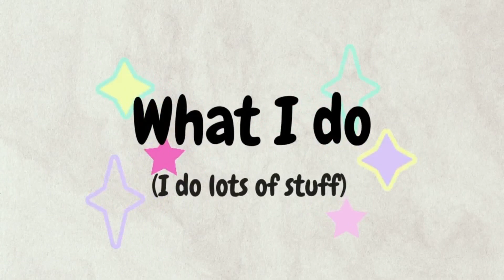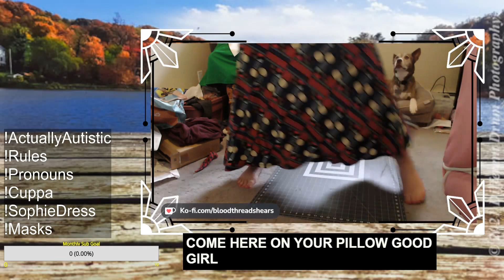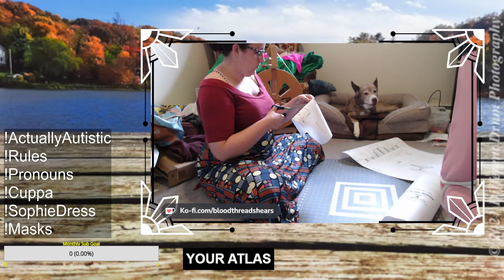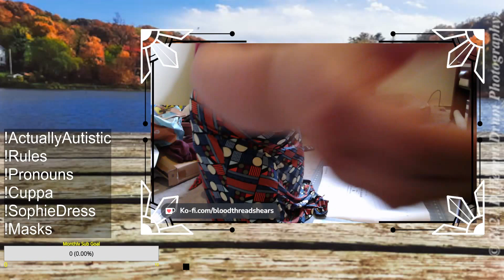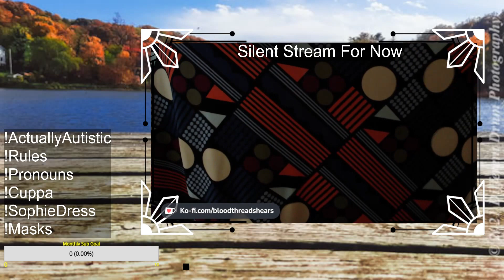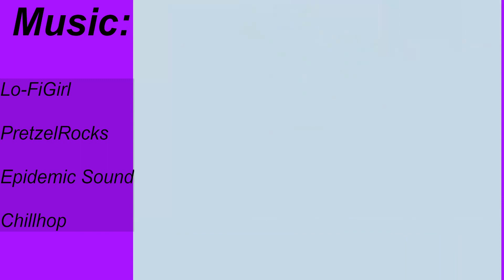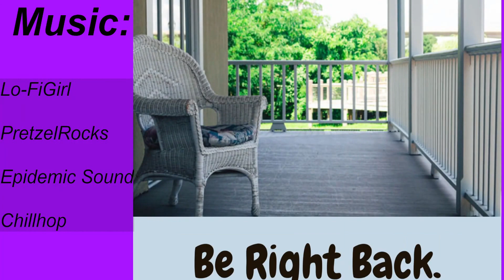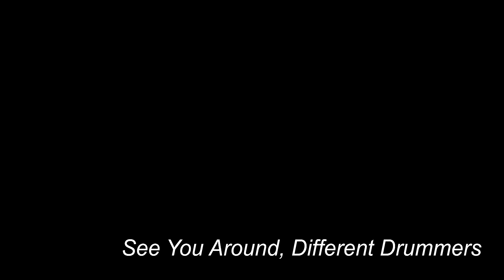Saturday Art Stream: 2.0 Begins! | Sewing | !Lurk !Kofi !Pronouns !Throne !SophieDress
The start of Mockup 2.0 for the Sophie Dress Project. I started to cut out patterns and figure out how to transfer my alterations to the pattern paper.